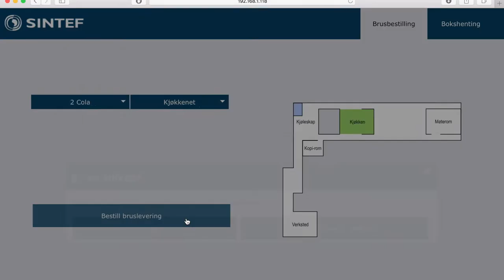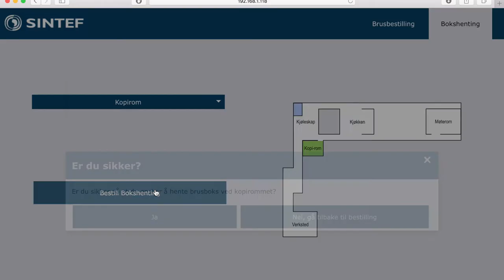Robot delivery system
Robot delivery system using a mobile manipulator with object detection and vision-based navigation. The video summarizes the results from a NTNU bachelor thesis by Even Moslet, Magnus B. Grendar, Didrik Grovene and Birthe Nesset. The group was co-supervised by SINTEF.